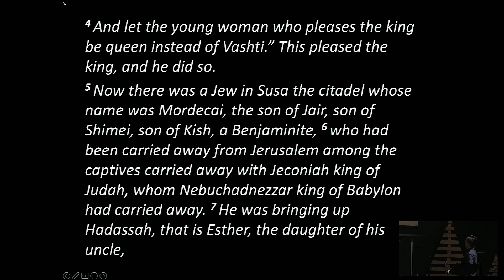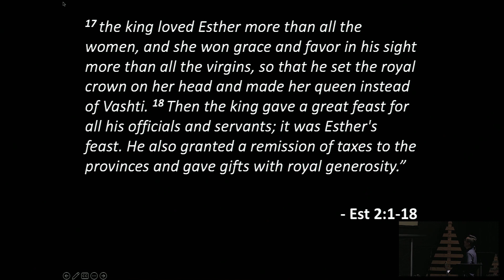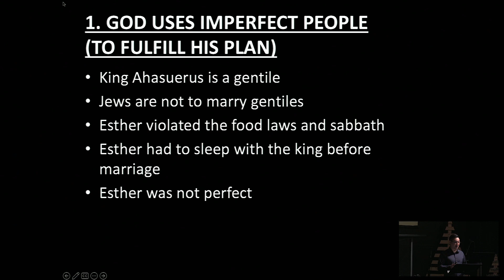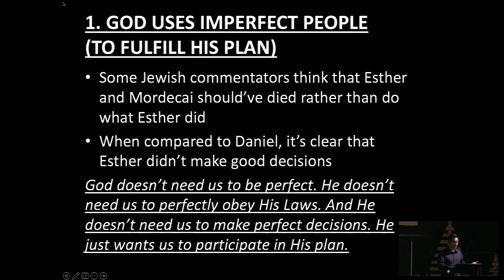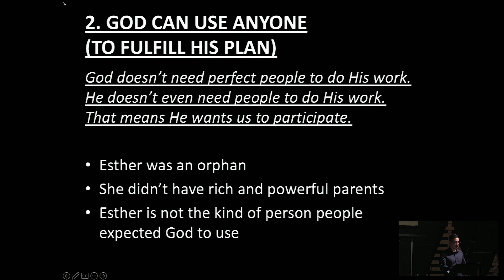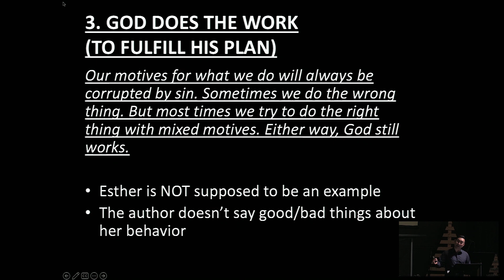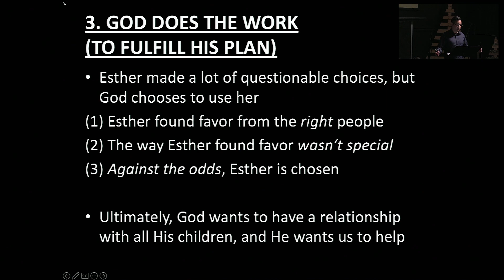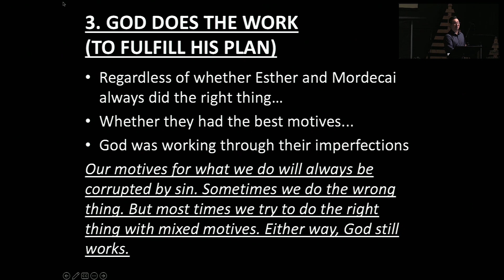God Fulfills His Plan - Sermon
Scripture Reference: Esther 2:1-18
About JCC: Our mission is to see lives transformed by the Gospel, equip disciples for kingdom work, and impact our communities and the world.

Journey Community Church is a member of Acts Ministries International.